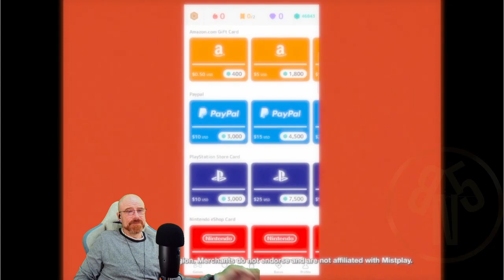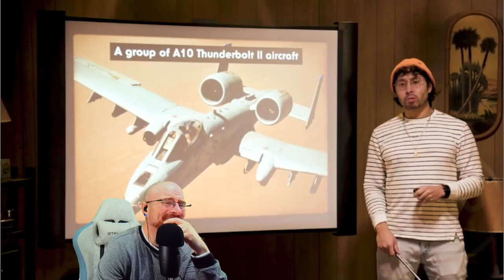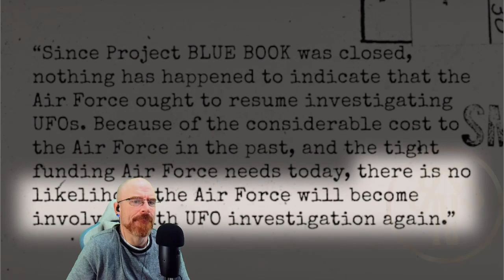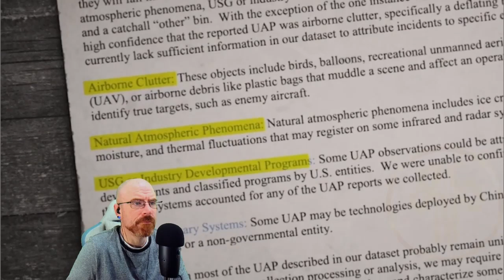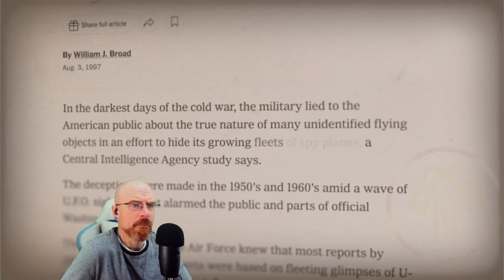Watcher | Uncovering the Alien Encounters of the US Government • Mystery Files (REACTION)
ORIGINAL VIDEO:
Watcher
Uncovering the Alien Encounters of the US Government • Mystery Files

"Aliens." -Ryan Bergara, 2024

Sensitive topics: N/A

Have you ever found yourself on a Wikipedia deep dive on the weird side of the internet? In this show - weird thing enthusiasts Ryan and Shane take turns presenting their latest fascinations to each other covering everything unusual, unexplained, and unhinged! This week's topic: UAPs and the US Government 👽

Bloopers! Bonus Content!

 / watcher

HOSTED BY
Ryan Bergara

WITH
Shane Madej

DIRECTOR
Annie Jeong

PRODUCER
Brittney Lee

EDITOR
Ethan Ramos

MOTION GRAPHICS
Diana Arana

Jucel Andrin

PRODUCTION DESIGNER
Billy Jett

RESEARCHER
Robert Blake

WRITER
Robert Blake

CAMERA OPERATORS
Jay Tran
Jucel Andrin
Mark Celestino

GRIP & ELECTRIC
Jay Tran

SOUND MIXER
Jacob Fuller

SET DRESSER
Darren DeMatteis

CONSTRUCTION COORDINATOR
John Terry

PROP DESIGNER
Violet Rawlings

PRODUCTION COORDINATOR
Carter Lau

PRODUCTION ASSISTANTS
Brendon Ryu     Violet Rawlings

POST PRODUCER
Sam Young

ASSISTANT EDITOR
Frank Parker

BRANDED PRODUCTION MANAGER
Kat Hartman

BRANDED EDITOR
Patrick Ward

Katie LeBlanc
HEAD OF PRODUCTION
Lizzie Lockard
HEAD OF POST PRODUCTION
Sam Young

Social

 / wearewatcher

 / wearewatcher

 / watcherentertainment

 / wearewatcher

MAIL:
BIL5000 REACTS